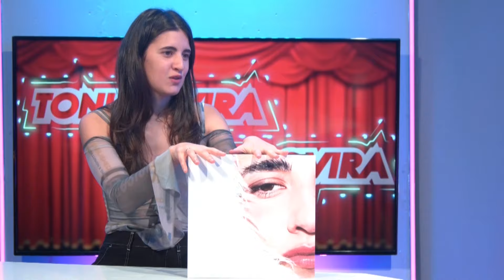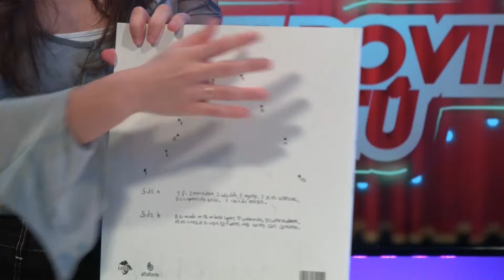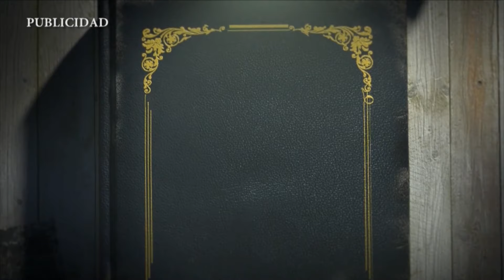Izaro en Toni Rovira y Tú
Izaro, Mago Manu Llari y Jordi Arkano en Toni Rovira y Tú